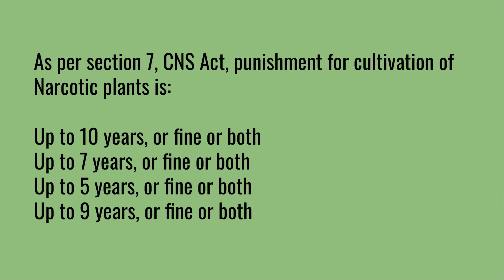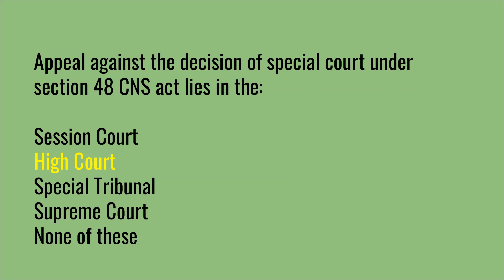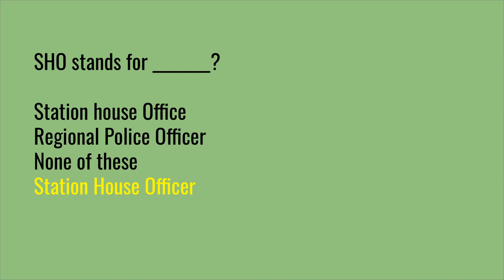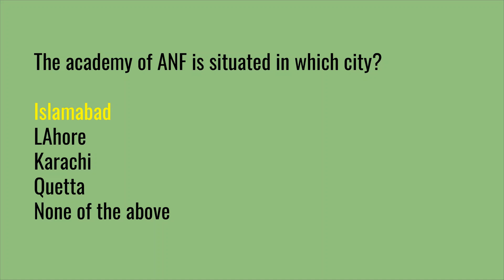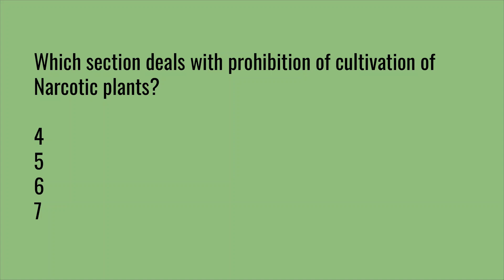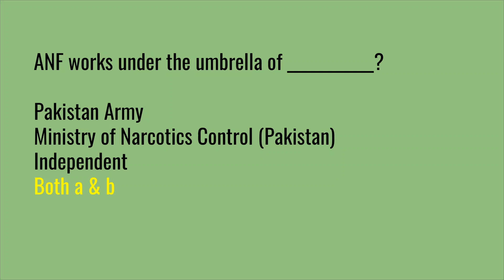ANF Act 1997 MCQs Part 2 | ANF Test Preparation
For any suggestions or mistakes please do mention in comments.

After watching the videos you will be prepared for the following subjects:
1. English
2. Current Affairs / Current International Affairs
3. Computer or Information Technology
4. Pakistan Studies/Affairs
5. General Knowledge
6. Islamiat
7. Everyday Science
8. English
9. Basic Mathematics
10. Audit and Accounting
11. Psychometric Test and Psychological Test Preparation
12. Law GAT
13. Economics
14. Education
15. Commerce
16. Analytical & Verbal Reasoning